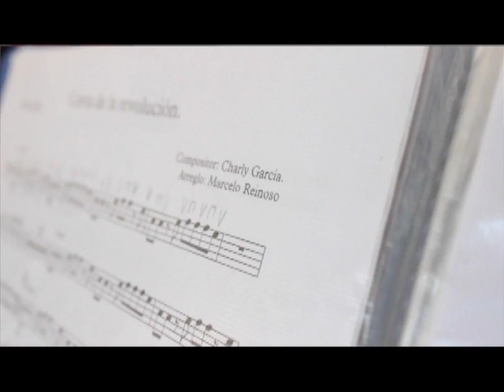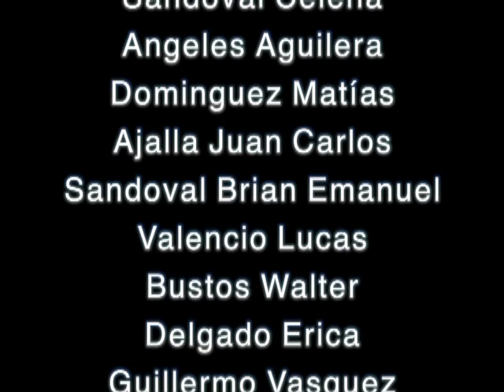Orquesta Milstein - Cerca de la Revolución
La Orquesta Milstein es una Orquesta juvenil que funciona en la escuela Cesar Milstein de Lavalle, Mendoza y pertenece al programa de Coros y Orquestas de Argentina.

Este es un homenaje al rock nacional que en el 2017 cumplió 50 años.